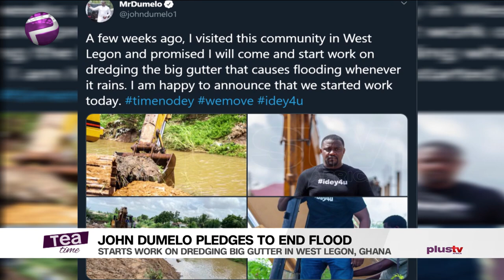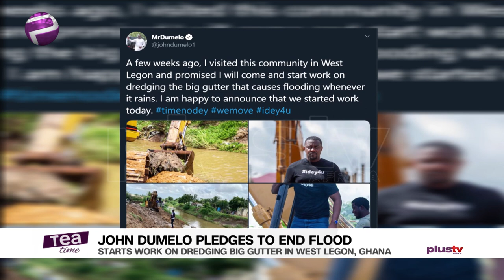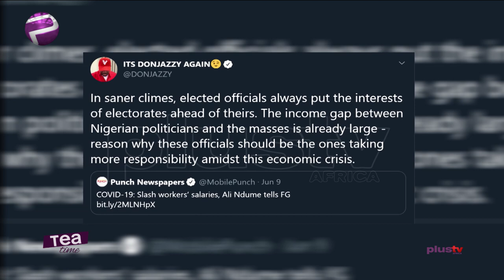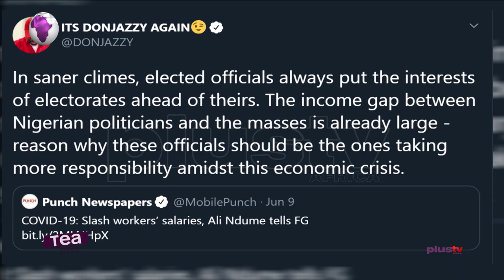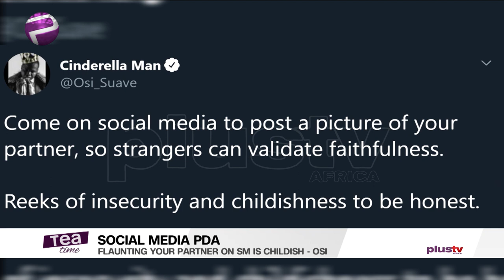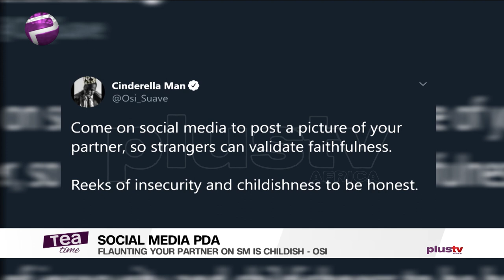John Dumelo Kicks Off Work To End Flooding In Ghana And More Entertainment Stories